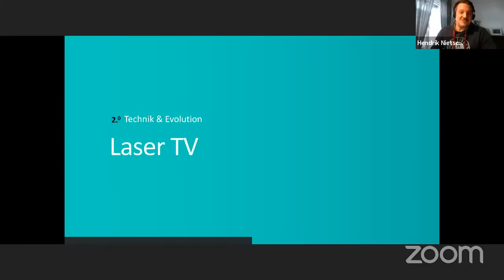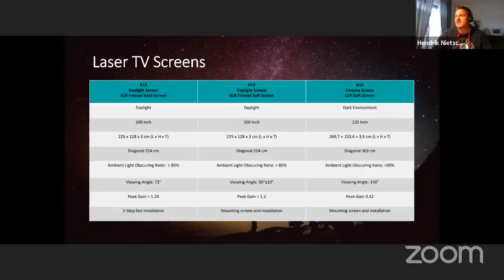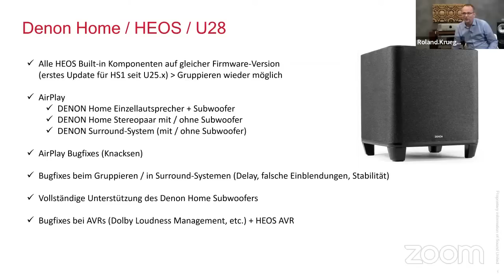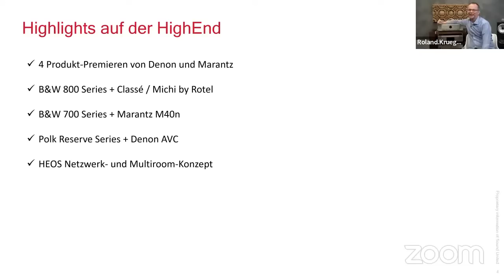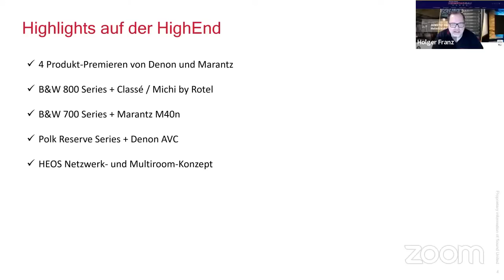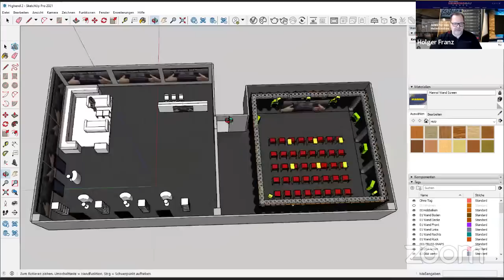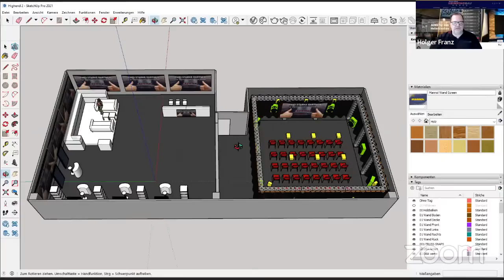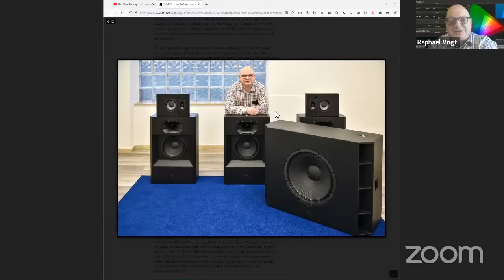Live Chat. Ihr fragt - wir antworten. Patrick, Holger und Gäste sind für euch da.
Und diesmal haben wir auch wieder Gäste.
Zeitweise werden Roland Krüger von SoundUnited, Hendrik Nietsch von Hisense und Raphael Vogt an unserem LiveChat teilnehmen.

0:00 Begrüssung und Informationen über die Liefersituation bei unseren Hauptlieferanten.
11:55 Hendrik Nietsch, Hisense Deutschland, präsentiert die LASER TV Strategie und aktuelle LASER TV Modelle von Hisense
42:20 Wir beantworten eure Fragen aus dem Chat
57:50 Roland Krüger von SoundUnited berichtet über Neuigkeiten, Softwareupdates und über die geplante HighEnd und beantwortet Fragen aus dem Chat
1:45:00 Wir beantworten eure Fragen aus dem Chat
1:55:50 Wir stellen auf der HighEnd in München aus. Wir zeigen euch erste Details.
2:00:00 Raphael Vogt spricht mit uns über die ersten Kalibrierungen der neuen EPSON und JVC Modelle. Wir präsentieren zusätzlich die neuesten Spektrometer, die wir extra für die neuen Laserprojektoren angeschafft haben. Wir kalibrieren, wir tunen nicht.#
2:40:00 Wir beantworten eure weiteren Fragen.

Link zu Matterport 3D Kinos
Jannik